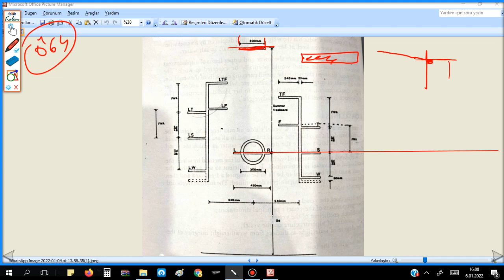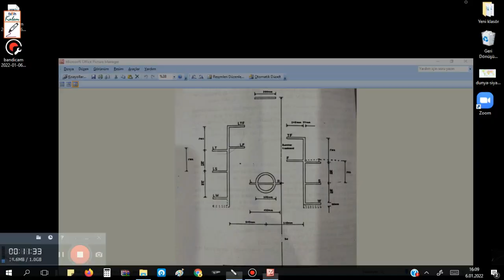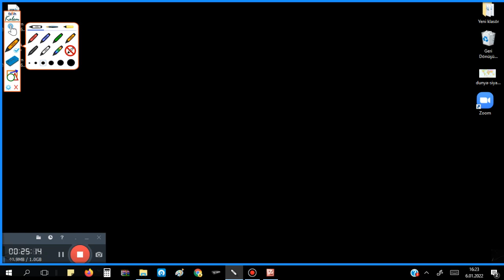DERS 25 Yük İşlemleri ve Gemi Stabilitesi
örnek soru çözümleri